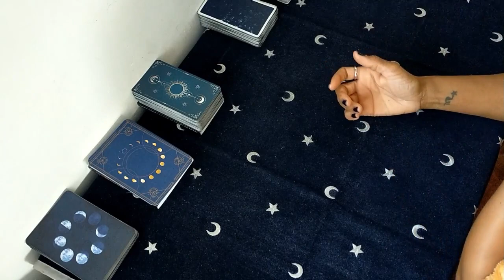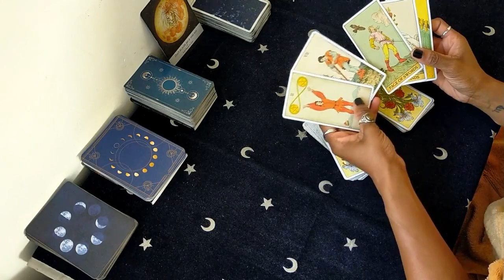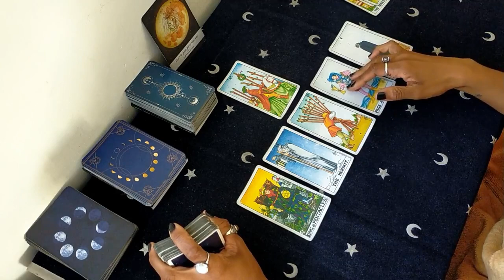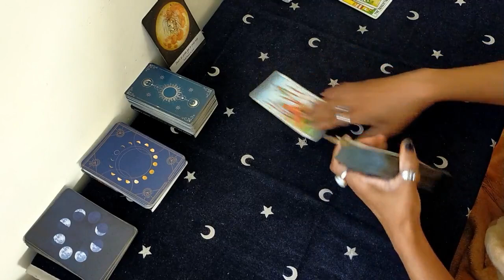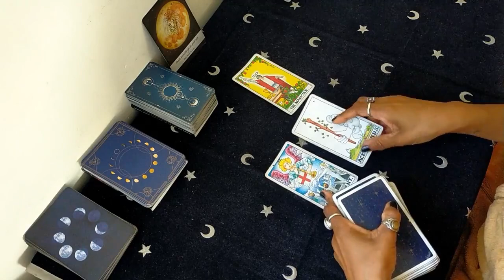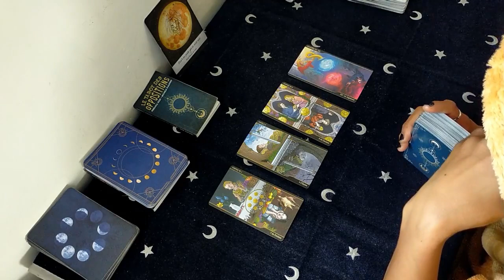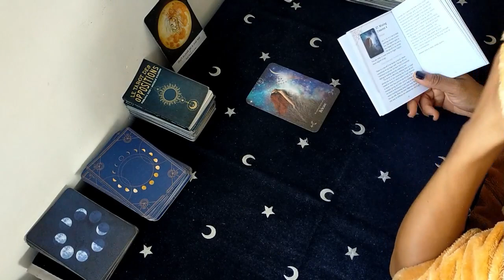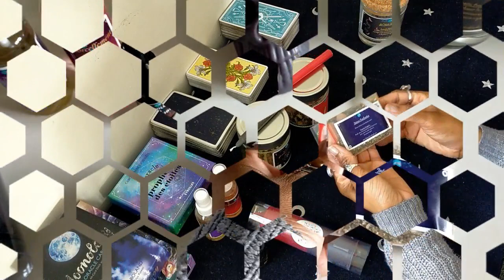Taureau | 31-06 et 🌕| Faites attention à une victoire qui risque d'être de courte durée.